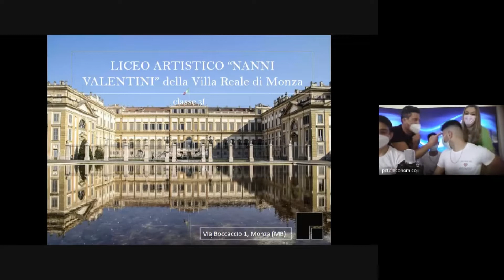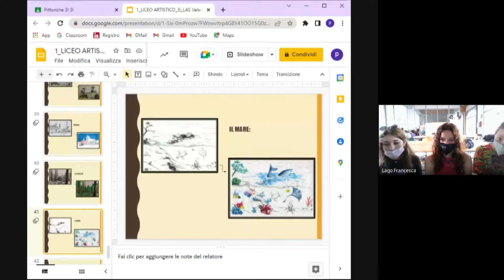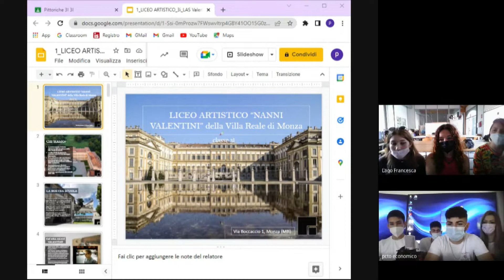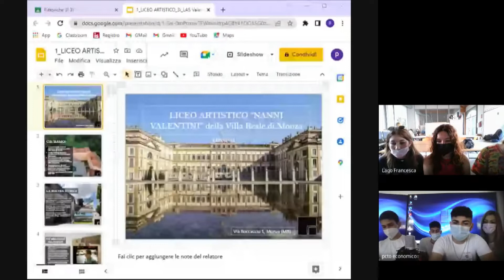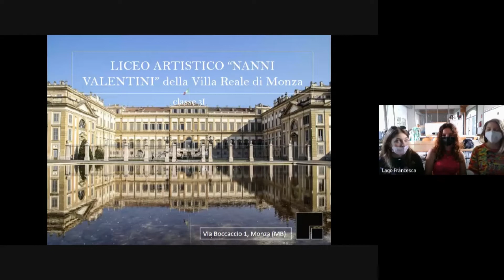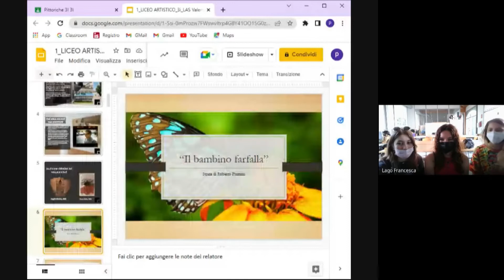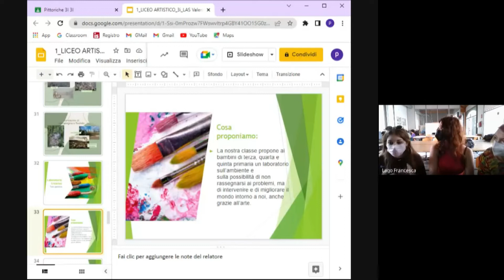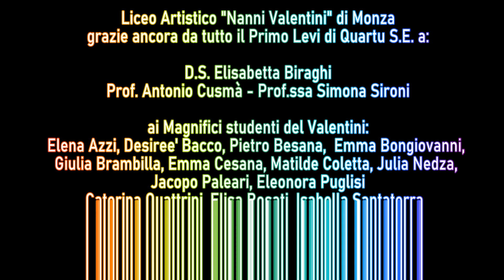13°Carnevale Internazionale dei Ragazzi La Biennale di Venezia - Liceo Nanni Valentini di Monza.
Le voci dei ragazzi per la BIENNALE i ragazzi si raccontano e socializzano a distanza grazie ai microfoni di i love radio prof la radio che insegna! Web radio studentesca, progetto vincitore del bando di concorso Carnevale Internazionale dei Ragazzi LAB MAGNIFICI - PCTO della BIENNALE DI VENEZIA Area Educational.